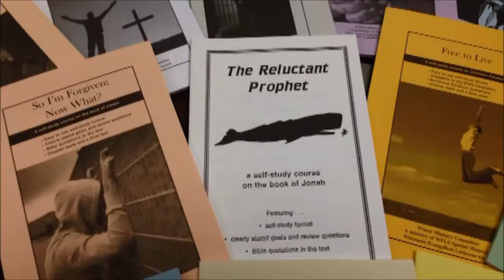Ricky's Story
This is a story about a fellow "lost sheep" that none of us will probably ever meet this side of heaven.